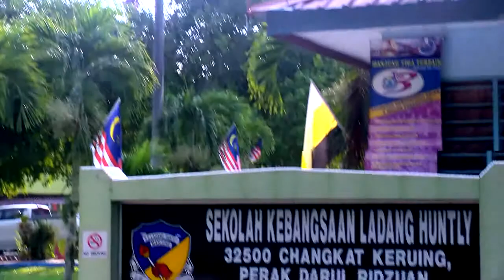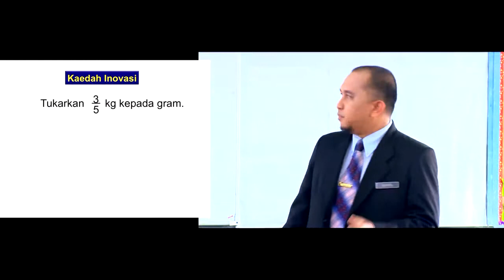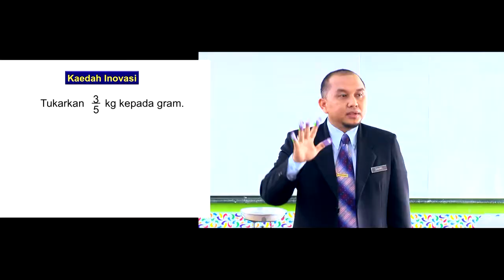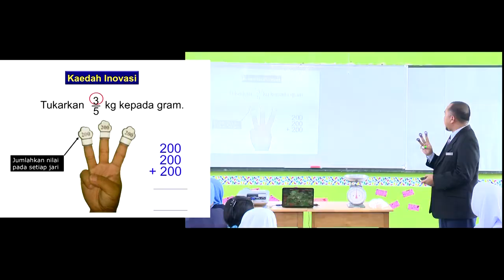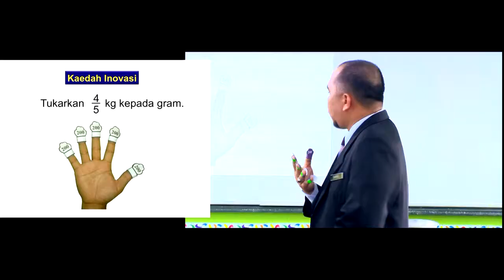MATEMATIK Tahun 4 Penukaran Unit Kilogram dan Gram Melibatkan Pecahan